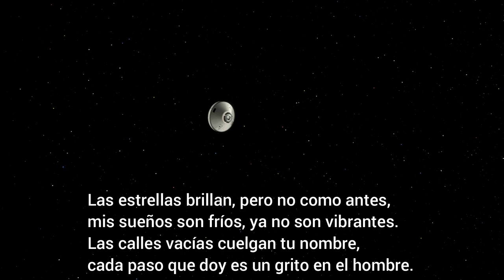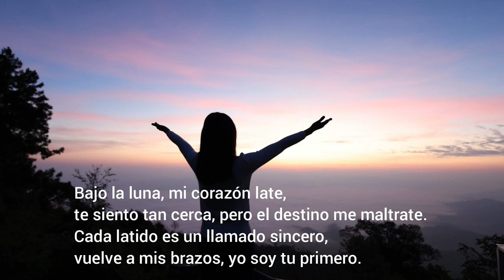Houston tenemos un problema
Texto y música de Jean Bruschini.
Todos los derechos de autor están reservados

Mmm
Ohhh, ohhh...

En la noche oscura, siento tu ausencia,
tu amor es mi luz, mi única presencia.
El reloj avanza, pero yo me detengo,
cada segundo sin ti es un eco, me muero.

(Estribillo)
mi corazón en la niebla se quema.
Sin tu risa, el mundo está gris,
vuelve pronto, te extraño, ¡ven a mí!

Las estrellas brillan, pero no como antes,
mis sueños son fríos, ya no son vibrantes.
Las calles vacías cuelgan tu nombre,
cada paso que doy es un grito en el hombre.

La-la-la-la-la, la-la-la-la-la
La-la-la-la, ha-ha-ha-ha
La-la-la-la-la, la-la-la-la-la
La-la-la-la, ha-ha-ha-ha

El puente entre nosotros se siente tan lejos,
mi alma te busca en cada susurro viejo.
El viento murmura palabras perdidas,
sin ti mis días son sombras de vidas.

Bajo la luna, mi corazón late,
te siento tan cerca, pero el destino me maltrate.
Cada latido es un llamado sincero,
vuelve a mis brazos, yo soy tu primero.

Así que aunque estés lejos, en mi corazón,
guardaré tu esencia, será mi razón.
Houston, escucha, este grito en la bruma,
que mi amor por ti siempre se asuma.

La-la-la-la-la, la-la-la-la-la
La-la-la-la, ha-ha-ha-ha
La-la-la-la-la, la-la-la-la-la
La-la-la-la, ha-ha-ha-ha

(Outro)